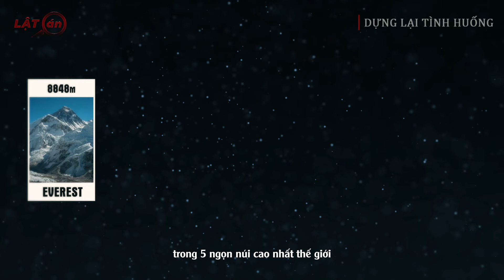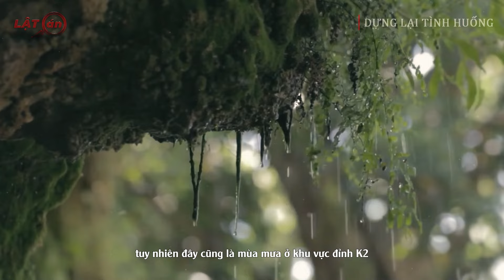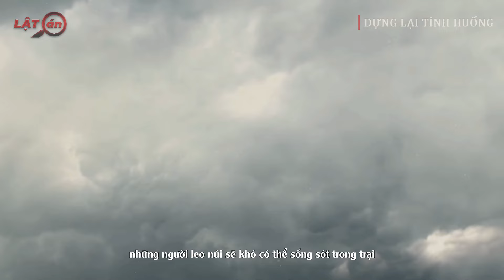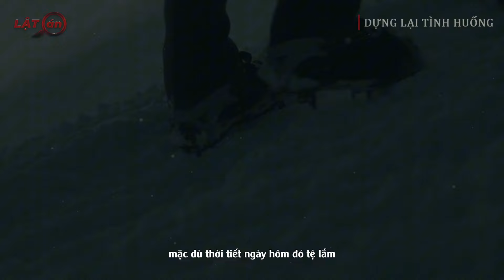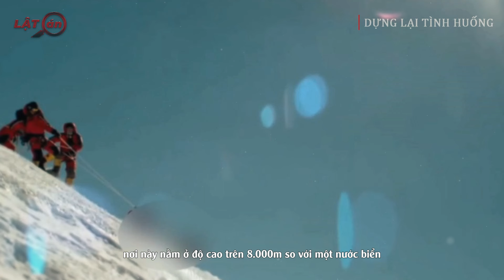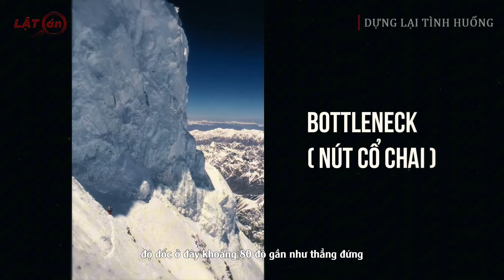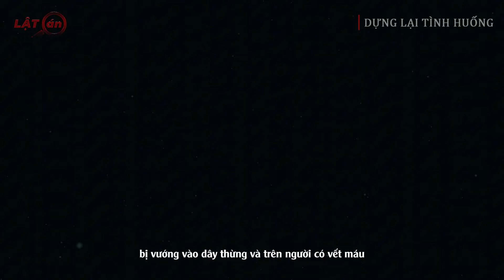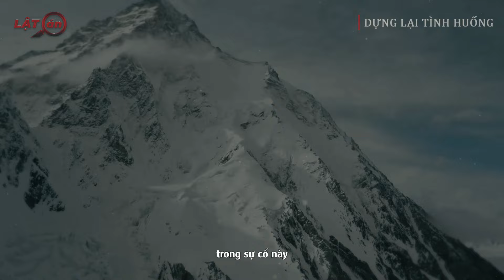Sự Cố Leo Núi K2, Toàn Bộ Sự Cố Xảy Ra Trên Ngọn Núi Khó Leo Nhất Thế Giới, Lật Án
Khi mọi người nghĩ về ngọn núi cao nhất thế giới, họ thường nghĩ đến đỉnh núi Everest. Kể từ hội nghị thượng đỉnh đầu tiên của con người vào năm 1953, hơn 4.000 người đã leo lên đỉnh thành công và con số này vẫn đang tăng lên. Leo lên đỉnh Everest rất khó nhưng đây không phải là đỉnh núi khó leo nhất. Có một đỉnh núi thậm chí còn khó leo hơn đỉnh Everest. Đó là đỉnh núi cao thứ hai trên thế giới: K2. Năm 2008, những người đam mê leo núi từ khắp nơi trên thế giới hướng về K2 với tinh thần phấn khởi, chuẩn bị thách thức ngọn núi cao thứ hai thế giới. Liệu nhóm của họ có thể lên tới đỉnh không và họ sẽ gặp phải những loại khủng hoảng nào trong quá trình này?

Hãy cùng mình tìm hiểu trong video ngày hôm nay nhé !